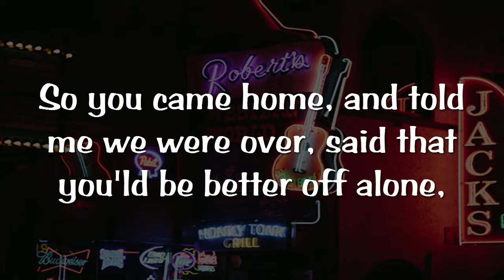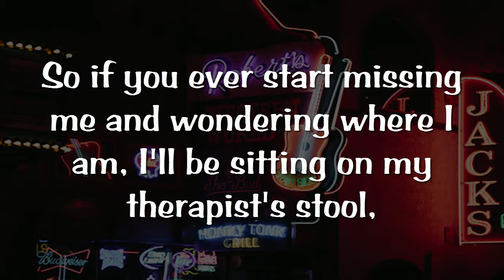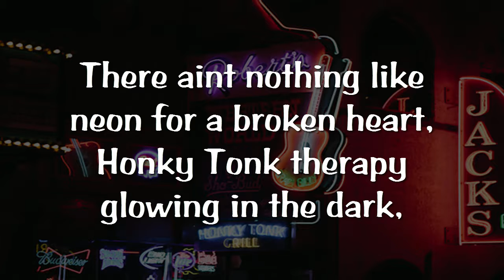Neon Therapy by Rick Bell